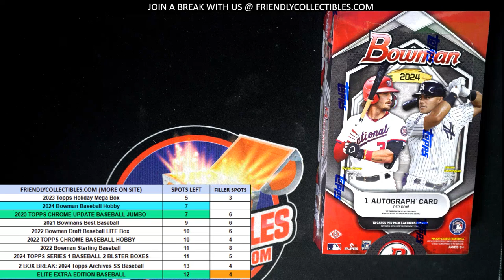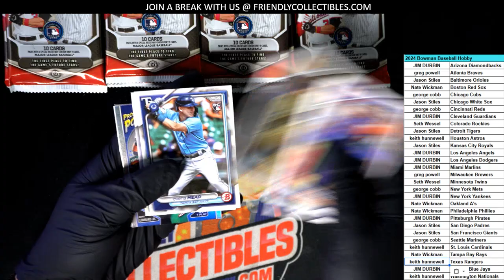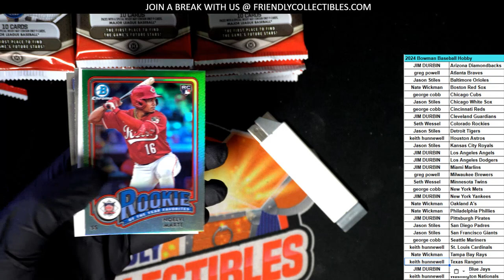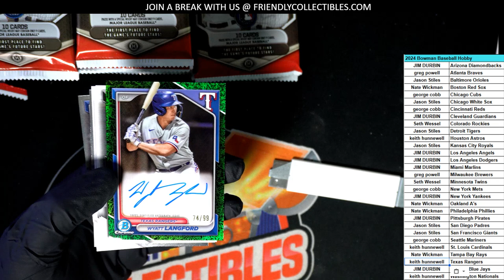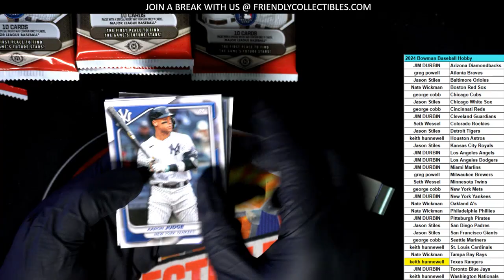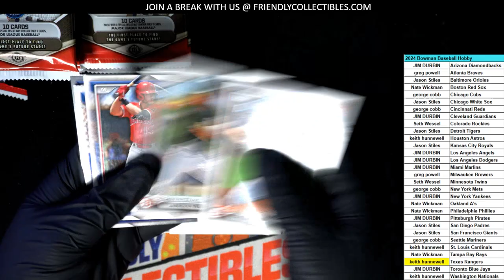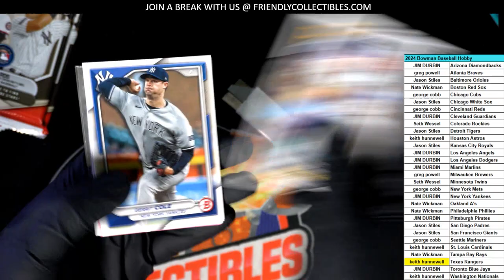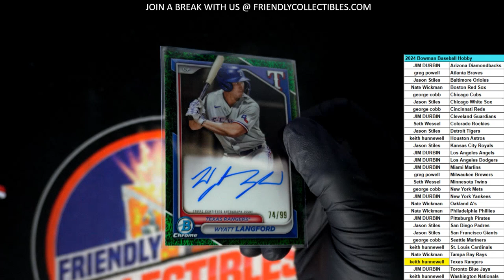2024 Bowman Baseball Hobby Box NICE LANGFORD!!! ID 24BOWSPIN101